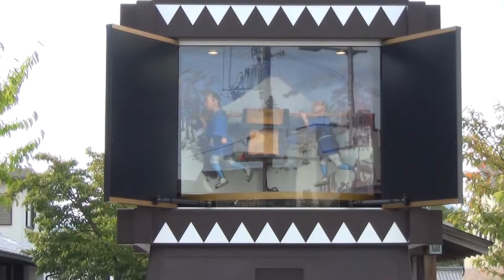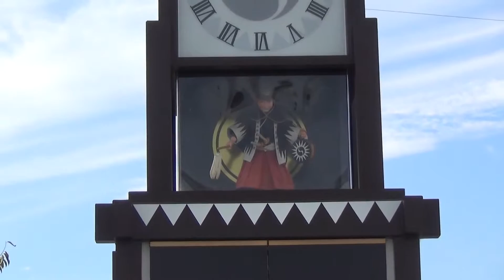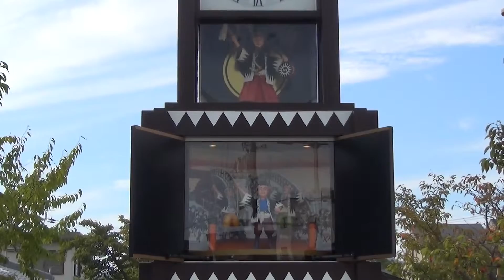赤穂からくり時計